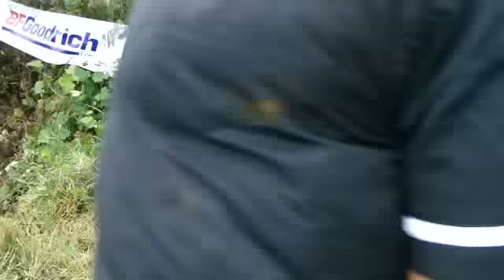TRIAL 4x4 en CJ5 V8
Challenge BFGoodrich 8ème édition (2010)